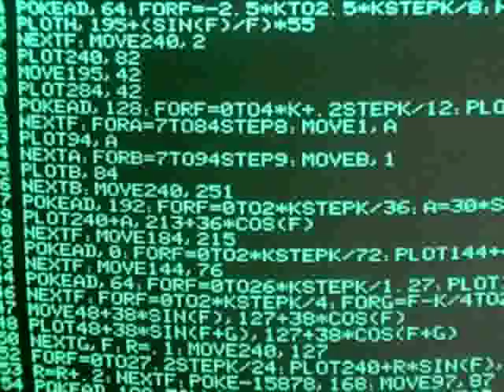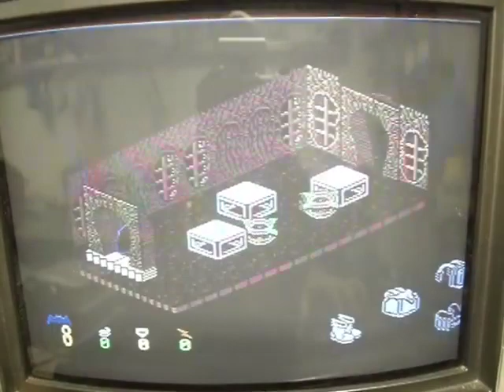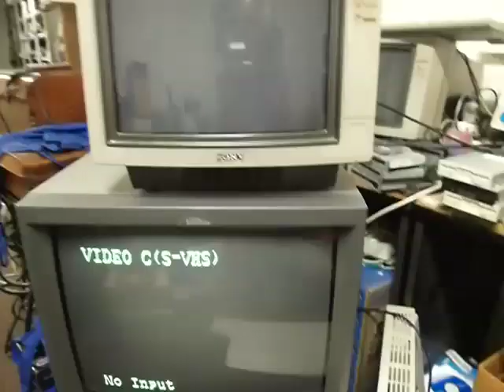VideoCast: Nejlepší osmibit?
Hexadecimální doupě: mohlo by MSX2 být nejlepší osmibit?
Hexadecimal Lair: could the MSX2 be the best 8 bit computer?